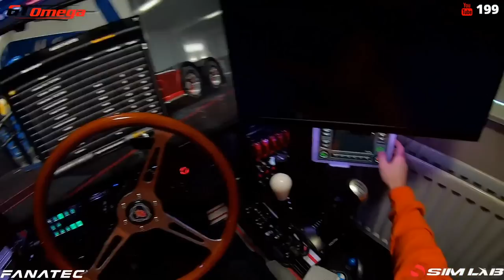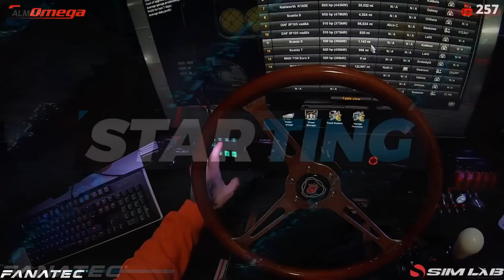euro truck simulator 2/ promods 2.43/ career day 13/ steering wheel+shifter